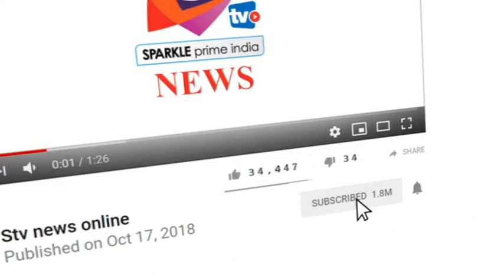कर्नल राज्यवर्धन ने गोवा के मुख्यमंत्री मनोहर पर्रिकर को दी श्रद्धांजलि, भाजपा परिवार के लिए उनका जा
- केन्द्रीय मंत्री कर्नल राज्यवर्धन ने सोमवार को झोटवाड़ा विधानसभा क्षेत्र के कार्यकर्ताओं द्वारा आयोजित श्रद्धांजलि सभा में गोवा के मुख्यमंत्री मनोहर पर्रिकर जी के चित्र पर पुष्प अर्पित कर उन्हें श्रद्धांजलि दी।
इस अवसर पर उन्होंने कहा राजनीति में स्वच्छता की अमिट छाप छोड़ने वाले पर्रिकर जी ने गोवा की जनता ही नही बल्कि पूरे देश की जनता का दिल जीत लिया। जब वे रक्षा मंत्री बनकर केन्द्र सरकार में आए तो मुझे उनसे बहुत कुछ सीखने को मिला।
प्रधानमंत्री नरेन्द्र मोदी जी ने भारतीय सेना के लिए वन रैंक वन पेंशन का जो लक्ष्य रखा था पर्रिकर जी ने उसकी जटिलताओं के बावजूद अपनी समझदारी से बहुत ही कम समय में लागू किया।
आतंकियों को जवाब देने के लक्ष्य को भी उन्होंने बखूबी निभाया। पर्रिकर जी सादा जीवन सरल स्वाभाव और दूरदर्शीता वाले व्यक्ति थे। सभी के साथ आसानी से घुल मिल जाते थे। भाजपा परिवार के लिए उनका जाना अपूर्णिय क्षति है।